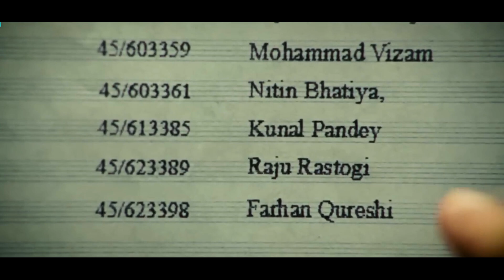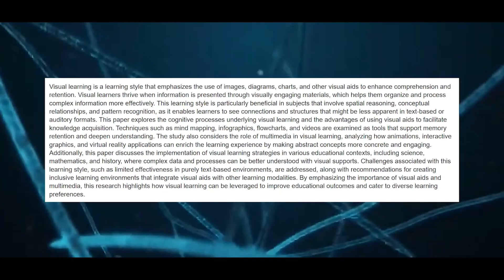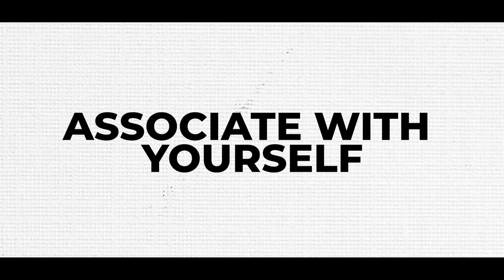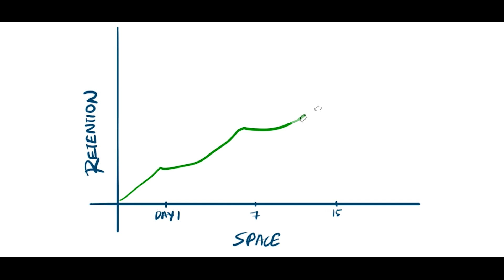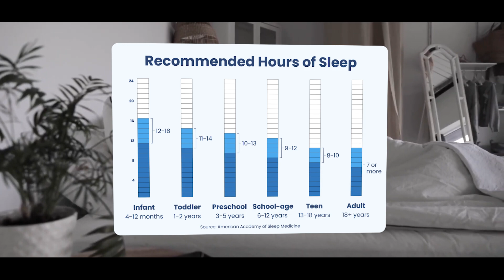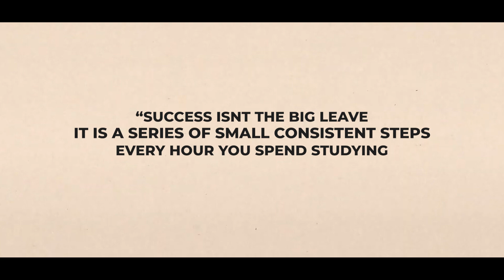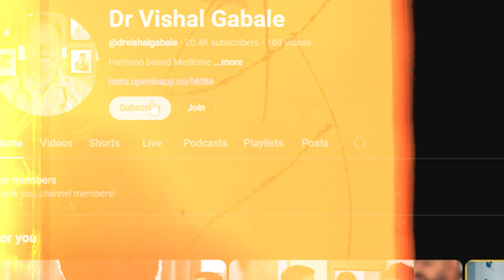How to get Top Rank IN 2025 : Top 10 Proven Strategies for Guaranteed Success! (IN 1 MONTH)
How to Improve Your Rank in Any Exam – A Scientific & Strategic Study Plan
Want to rank higher in NEET UG PG SS , JEE, CAT, UPSC, or any competitive exam?
Studying more won’t guarantee success—but studying smarter will. In this video, I’ll break down a scientifically proven study strategy that top scorers use to retain information faster, recall it under pressure, and maximize their efficiency.

💡 What You’ll Learn in This Video:
✅ How to study scientifically using Active Recall & Spaced Repetition
✅ The SMART RANK study formula to structure your preparation
✅ Time management strategies to prevent burnout & improve focus
✅ Scientifically-backed study techniques like Pomodoro, Interleaving & Chunking
✅ The mindset & habits that separate toppers from average students

🚀 If this video helps you, share it with a friend who needs it! Let’s build a community of learners who push each other forward.

📌 00:00 - Introduction: Why Most Students Struggle with Exams;
📌 00:40 - The Science of Learning: Why You Forget & How to Fix It;
📌 01:30 - Active Recall & Spaced Repetition: The Best Memory Hack;
📌 02:20 - The SMART RANK Study Plan: Step-by-Step Guide to Rank Higher;
📌 03:30 - Time Management: How to Study More in Less Time;
📌 04:15 - Top Study Techniques (Pomodoro, Interleaving, Chunking, Feynman Method);
📌 05:10 - The Mindset Shift: How Toppers Think Differently;
📌 05:50 - Final Push: How to Stay Motivated & Perform Best on Exam Day;